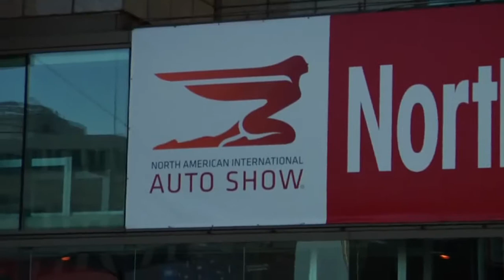From Tokyo to Detroit The 2011 Honda CR Z Sport Hybrid January 11, 2010